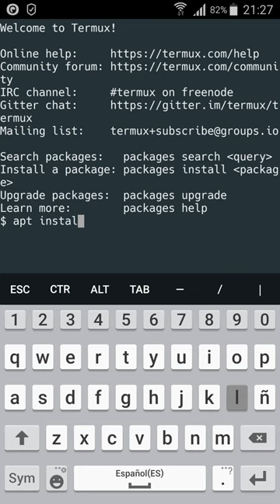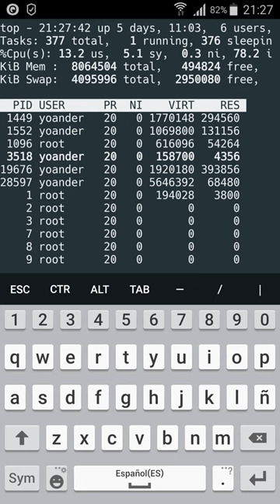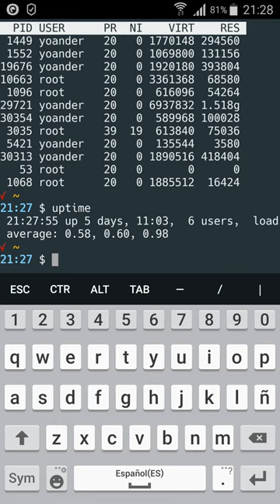Cómo conectarnos a un servidor GNU/Linux o BSD desde Android via ssh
Aprenderemos a conectarnos a un servidor GNU/Linux o BSD desde Android usando SSH a través de la app Termux.

Highlights

📱 Abrir la aplicación Termux.
🔧 Instalar el paquete OpenSSH.
🌐 Conectar usando el comando ssh.
🔑 Ingresar la contraseña del servidor.
📊 Ejecutar comandos como ‘top’ para rendimiento.
🚨 Conexión remota para resolver problemas urgentes.
🔐 Importancia de implementar seguridad con tocado de puerto.